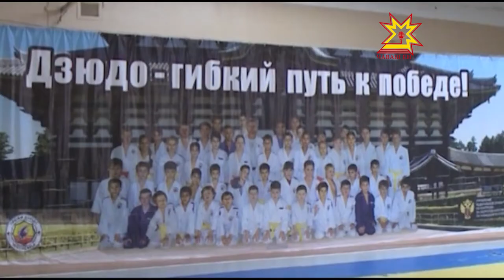Новое спортивное оборудование появилось в чебоксарской школе №62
Новое спортивное оборудование появилось в чебоксарской школе №62.  Благодаря сотрудничеству Кабинета Министров Чувашской Республики с образовательным  холдингом  «Просвещение».